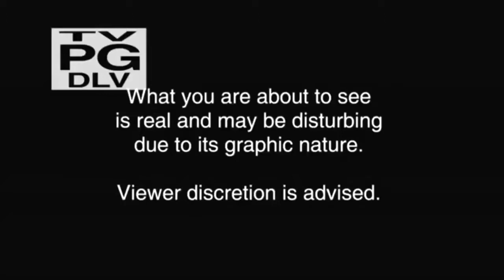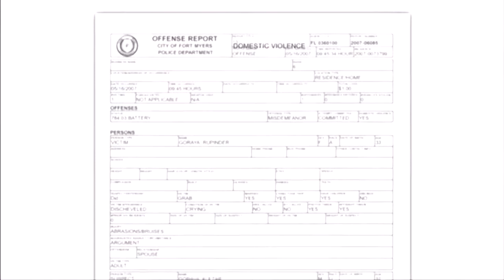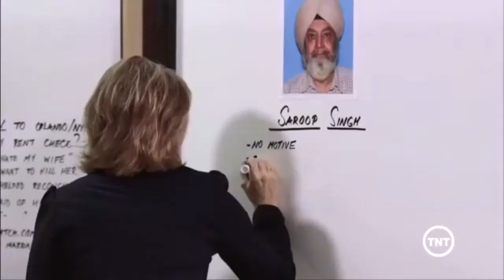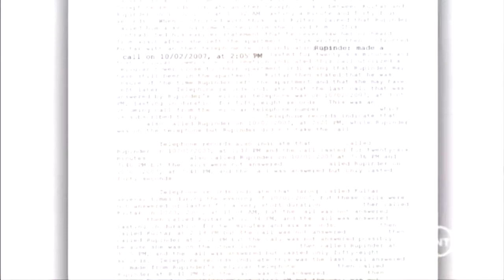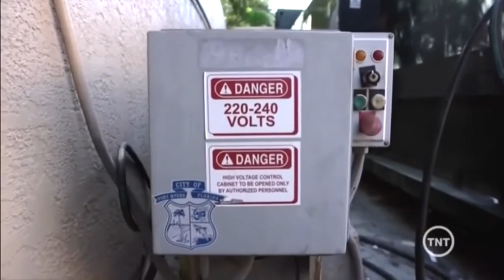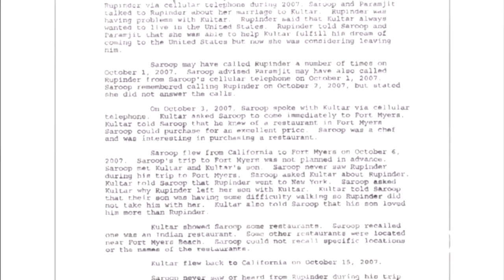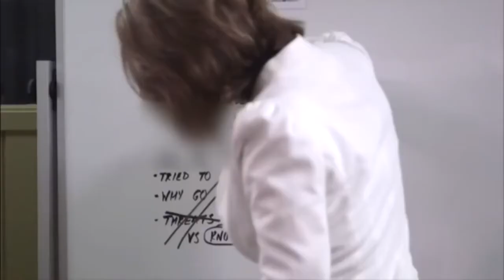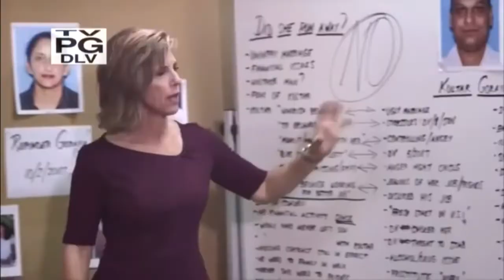Cold Justice 2020 Episode 14 Full HD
This real-life crime series follows veteran prosecutor Kelly Siegler, who gets help from seasoned detectives Johnny Bonds, Steve Spingola, Aaron Sam and Tonya Rider, as they dig into small-town murder cases that have lingered for years without answers or justice for the victims. Together with local law enforcement from across the country, the “Cold Justice” team has successfully helped bring about 30 arrests and 16 convictions.